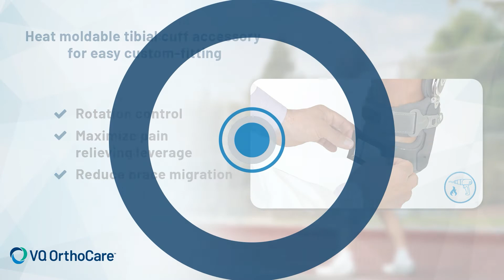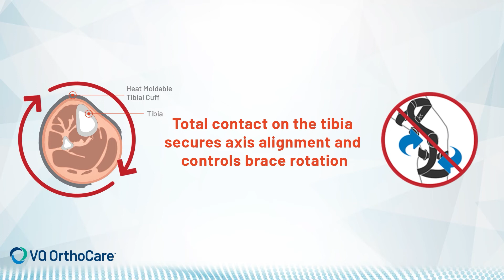OActive Align Osteoarthritis Brace Intro by VQ